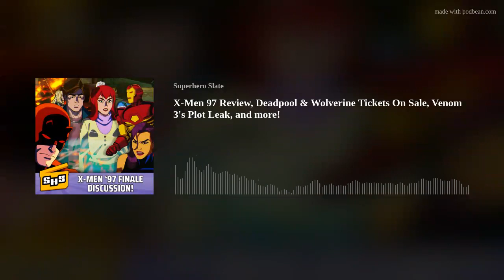X-Men 97 Review, Deadpool & Wolverine Tickets On Sale, Venom 3's Plot Leak, and more!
This week on Superhero Slate we're reviewing the first season of X-Men 97, get your Deadpool &amp; Wolverine Tickets quick, Venom the Last Dance is going out with a bang, and more!

News
Deadpool &amp; Wolverine (25:00)
New in-cinema ad to turn off phones
Tickets now available
Fastest selling R rated film
Some promos include “best friends” necklaces

First Marvel movie to have beer tie-in ads

X-Men (32:35)
Deadline says Michael Lesslie (The Ballad of Songbirds and Snakes) is in talks to write the mutant led reboot

Vision (33:55)
Series officially announced with Terry Matalas (Star Trek Picard) as showrunner
Will be ‘revamped’ from VisionQuest ideas
2026 premiere

Wonder Man (37:50)
Confirmed to be a “Marvel Spotlight” TV series like Echo
Winderbaum confirms process 2 years ago was “fill the service (Disney+) as fast as possible no matter what” and is now a more “considered approach” where they develop more than they produce

The Blonde Phantom (44:50)
Taylor Swift has met with Kevin Feige about MCU
Rumor: Will be taking lead in Scarlett Johansson’s Blonde Phantom project
1950s spy movie set in Las Vegas

Would align with non-necessary character era + huge audience draw

Fantastic Four (48:30)
Franklin Richards will be part of the team and his suit will have the number 5 on it
Reed/Sue are easily of parent age actors

Natasha Lyonne (Russian Doll) joined the cast in an unknown but ‘surprising’ role
Rumor: multiversal version of Dr. Doom

Avengers 5 (54:00)
Rumor: a new Kang/The Conquerer will be announced in the “next few months”
Could use the name “The Conquerer” to get around potential issues, if any exist

Fantastic Four not likely to appear in this film

Spider-Man 4 (55:23)
Bad Boys/Batgirl director team Adil El Arbi and Billal Fallah as frontrunners for directing
Rumor: The Kingpin will be the main villain with returning henchmen The Shocker and The Scorpion to return, with the latter bonding with the MCU symbiote (like the comics)
Peter Parker may be killed, then bond with the symbiote to bring him back to life and give him the black suit

Venom: The Last Dance (58:30)
Rumor: Plot synopsis leaked online
Focus on Eddie keeping his universe’s 10 yr old Peter Parker alive, while dealing with the spawns of Carnage symbiotes and “The Jury” humans who want to kill all symbiotes in existence.

Kraven: The Hunter (1:03:15)
Sony exec says the movie was moved to December because “more will will have time to revisit the movie over and over again”

Lanterns (1:05:15)
James Gunn officially announces team of Chris Mundy, Tom King, and Damon Lindelof

The Last of Us (1:06:06)
Season 2 re-taps Jeffrey Wright (Batman) to play Isaac Dixon, a character he voiced in Part II the video game

X-Men 97 (1:07:20)
Season 1 Review
Full Spoilers!

Follow Superhero Slate every week! (1:28:00)